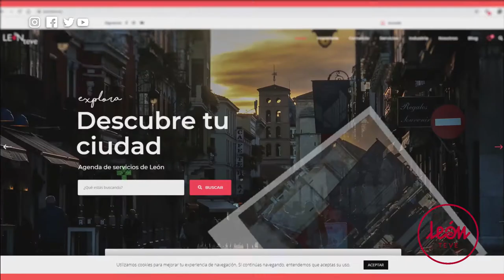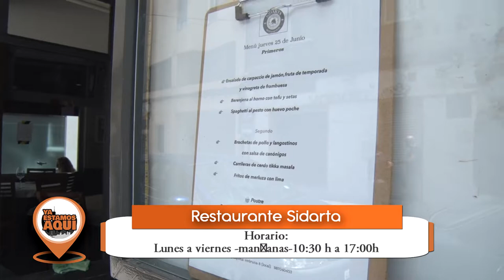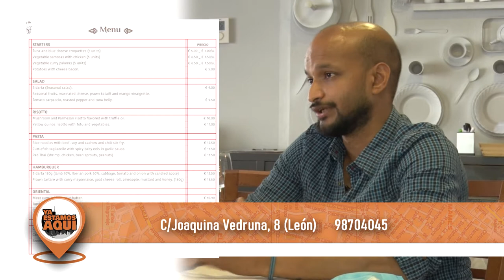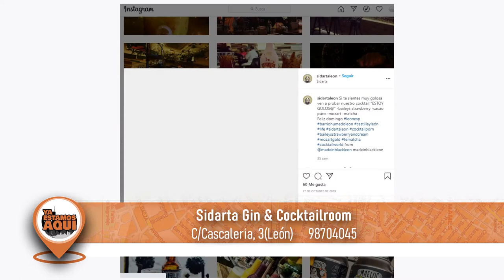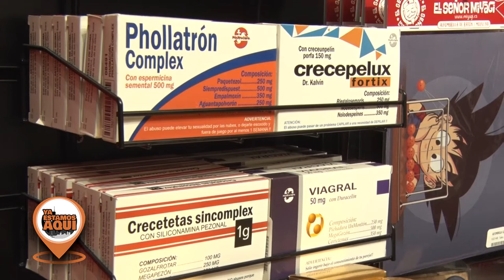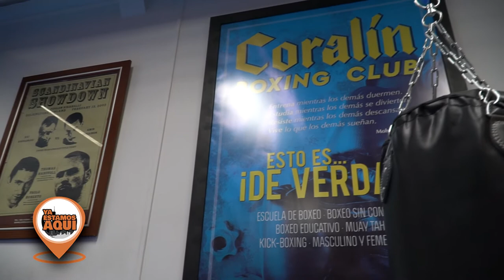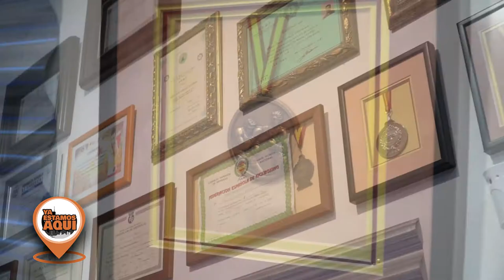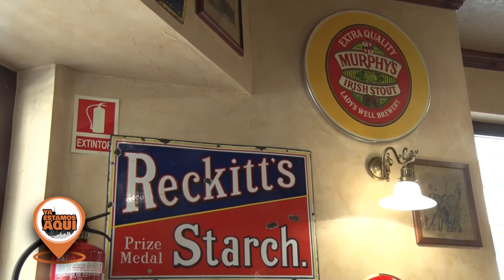YA ESTAMOS AQUÍ - P 1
Comenzamos un nuevo espacio visitando establecimientos que nos indican su oferta y su trabajo. La nueva era ya ha comenzado y desde El Señor Miyagi con sus productos "especiales", el gimnasio de Coralín Boxing, La Taberna de Colón, la moda de Sylvia Marinelli y el Restaurante Sidarta, comprobamos como la vida sigue en pie con más fuerza si cabe cada día.